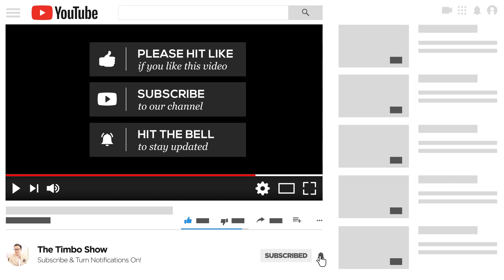Kidnapped at Target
Story time from the world of retail.  Sometimes I wonder how people make it through the day.